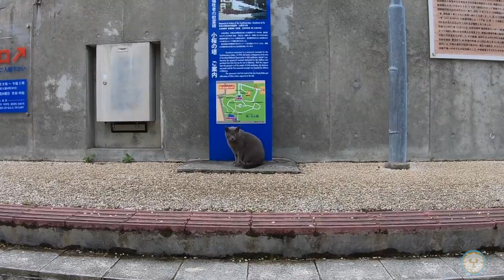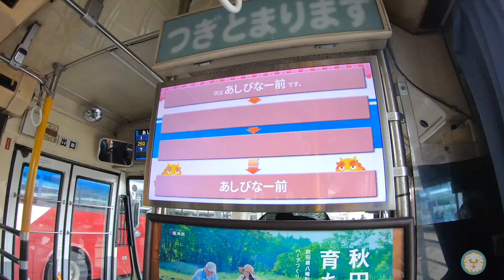Okinawa/一個人去沖繩DAY3、4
這是沖繩旅遊系列最後一支影片
去了百貨公司、波上宮、海邊、國際通還有outlet
這不太像是一支介紹沖繩的旅遊影片
就當是純粹記錄自己旅遊的心情